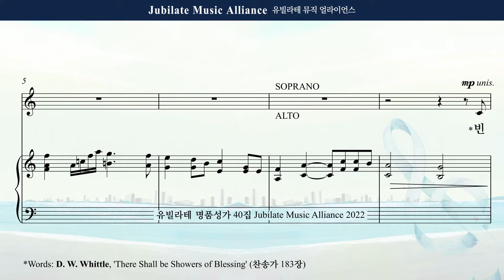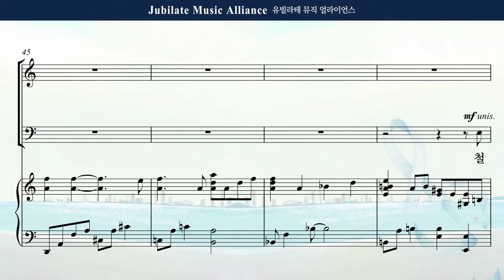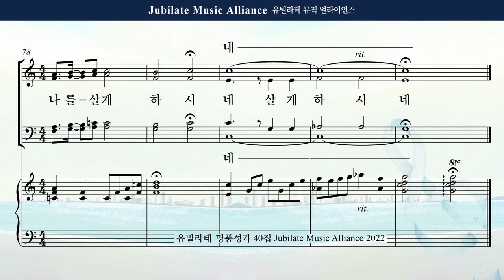[유빌라테 Special Edition 40집] 25. 조성옥 - 빈 들에 마른 풀같이 Bass